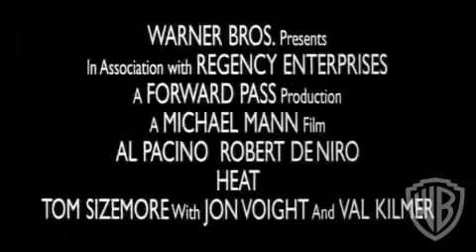Heat - Original Theatrical Trailer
A stellar cast sizzles in Heat, a taut psychological drama about an obsessive detective and a brilliant thief whose fates are linked in the aftermath of a high-stakes securities heist. A  brilliant L.A. cop (Al Pacino) follows the trail from a deadly armed robbery and becomes fixated on a deadly but equally brilliant master thief (Robert DeNiro) and his crew (Val Kilmer and Jon Voight) who are taking Los Angeles to the cleaners, Tom Sizemore, Ashley Judd and Natalie Portman also co-star.Heat also includes one of the most spectacular shoot-outs in film history as DeNiro and Kilmer rip through downtown Los Angeles with both guns blazing.